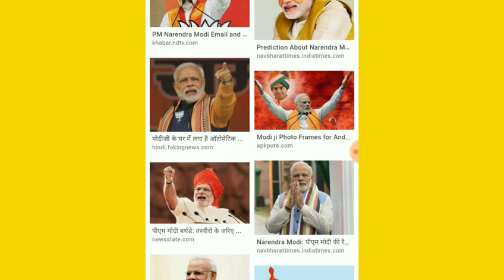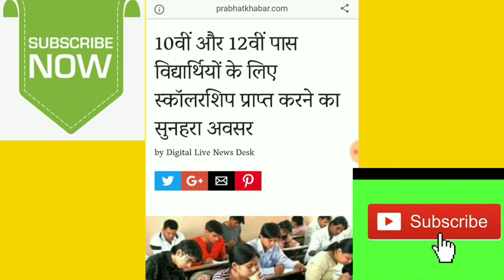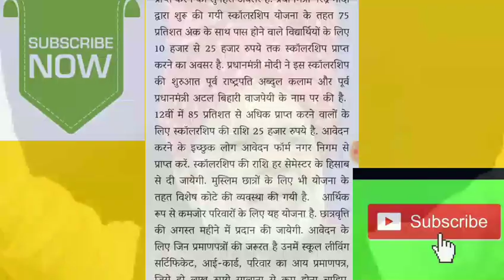विद्यार्थी को मिलने लगे हैं ₹25000 अभी फार्म भरे बिल्कुल देर नहीं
दोस्तों आज की वीडियो में हमने बताया है स्कॉलरशिप के बारे में प्रधानमंत्री जी की योजना है प्रधानमंत्री स्कालरशिप योजना में फार्म भरे मिलेंगे दसवीं पास और 12वीं पास को ₹25000 वीडियो को लाइक करें शेयर करें कमेंट करें चैनल को सब्सक्राइब करें धन्यवाद